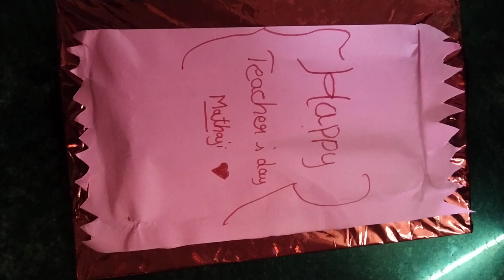ಶಿಕ್ಷಕರ ದಿನಾಚರಣೆ ಸುಂದರ ಕ್ಷಣಗಳು....🙏